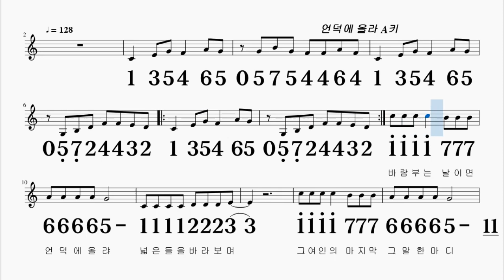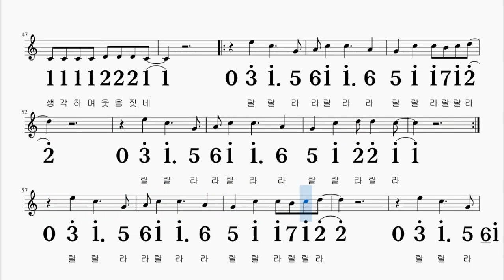언덕에올라 투코리언즈 A키 하모니카 악보 영상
4분의 4박자 곡입니다
A 키로  연주

감사합니다~